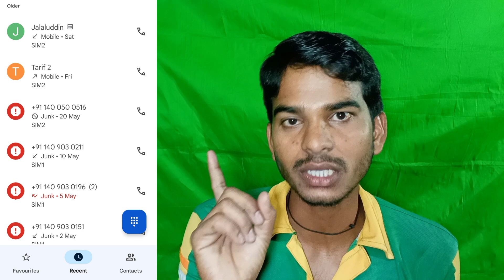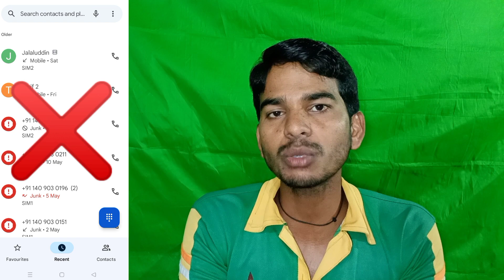Not Spam Call का मतलब क्या होता है || Spam Call Kaise Band Kare 2023 || (@starkingsaf )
Hello guys mai is video me yah bataunga Ki not spam call ka matlab Kya hota hai is video me yah bataunga

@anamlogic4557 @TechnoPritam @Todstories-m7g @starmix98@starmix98